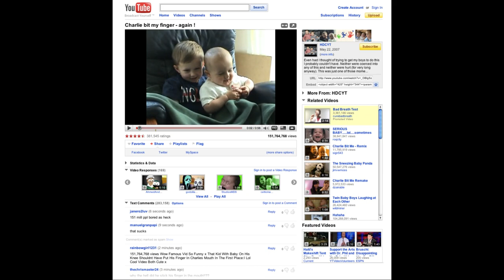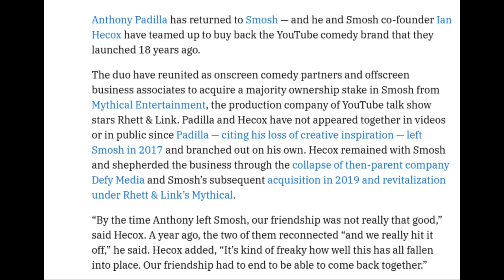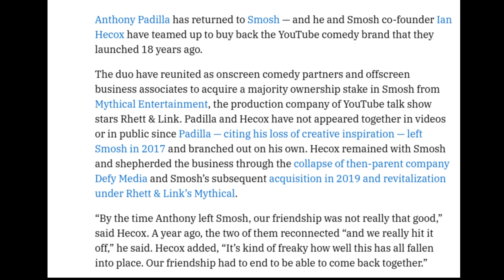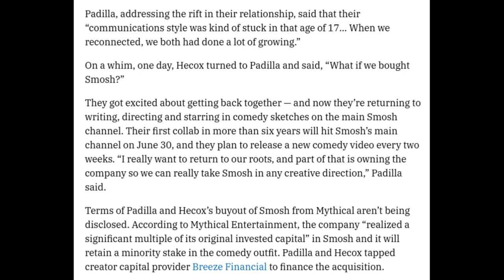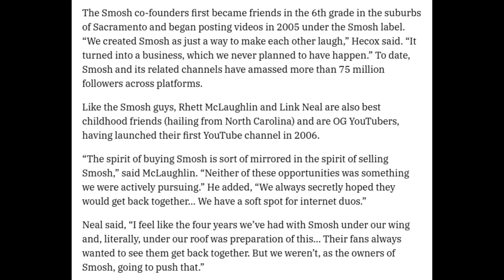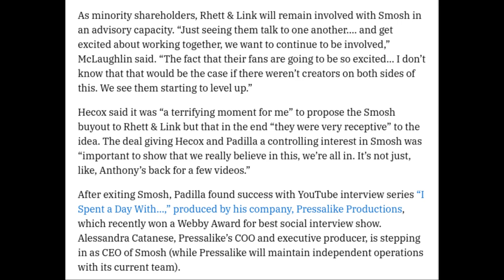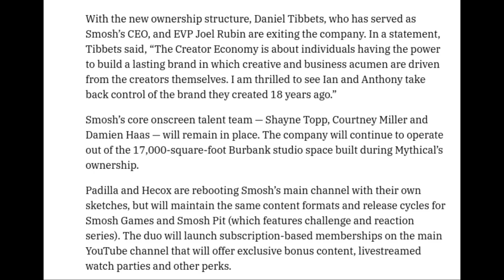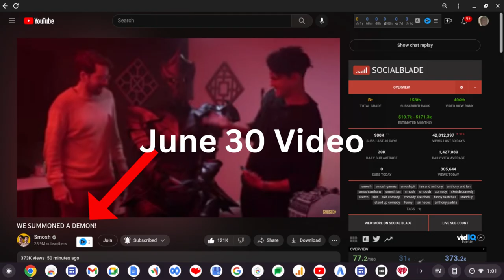The Anthony Padilla And Ian Hecox Situation!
After 6 years, Anthony Padilla has returned to Smosh.
Smosh is now independently owned (and reunited) by Anthony and Ian after twelve years.